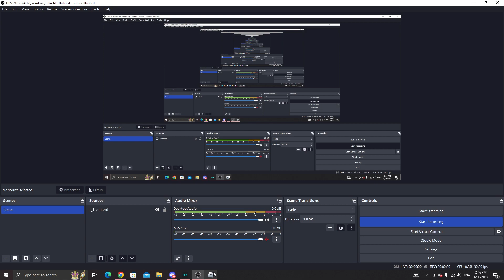(Roblox) Drag pal vs pal